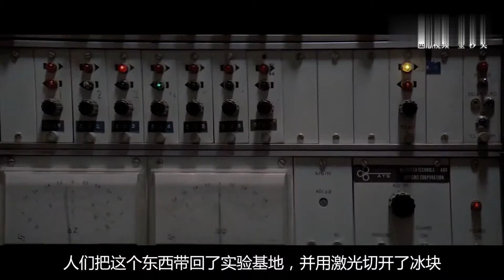冰冻4万年的原始人，被科学家唤醒后重新换血，简直生不如死！